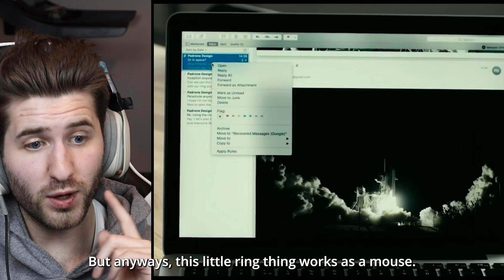This Flying Car Will Change EVERYTHING!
This flying car is something from the future! These futuristic inventions are some of the coolest things you will see, including a real life flying suit that I will show you towards the end. In late October 2020, Klein Vision has released a video of its AirCar taking a maiden flight. Similar to Aeromobil, the vehicle is a four-wheel car with only two seats and it does actually fly like an aircraft. There is no instant vertical lift; AirCar needs a runway for takeoff and landing.